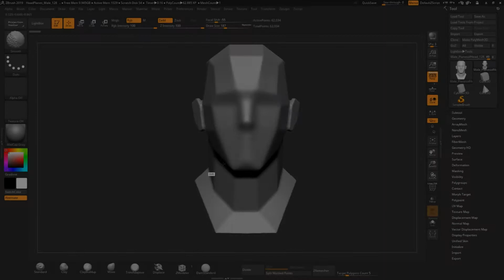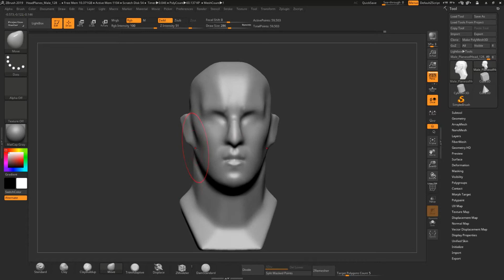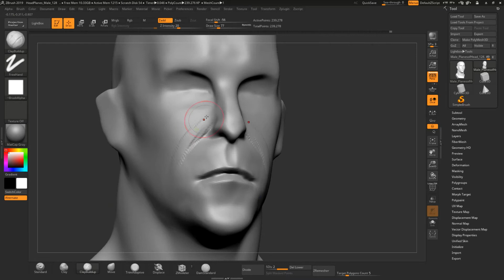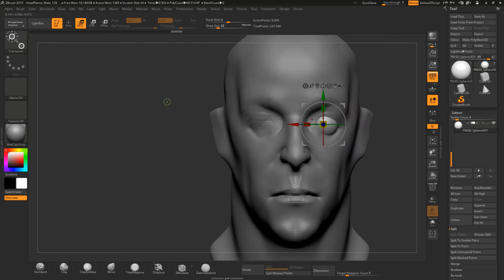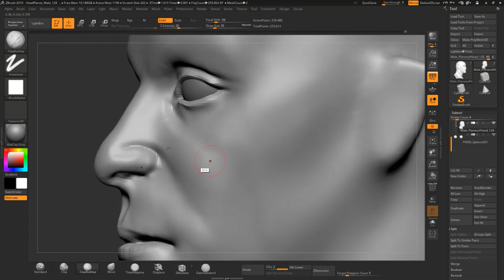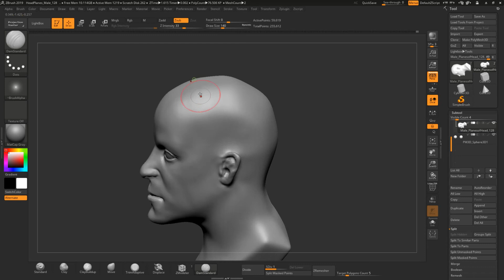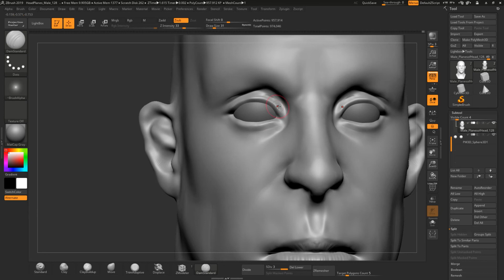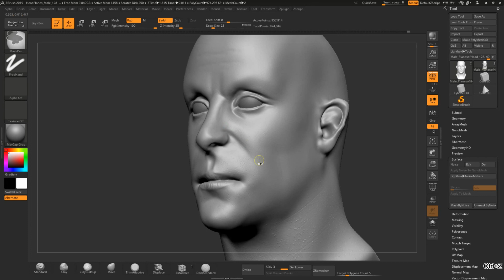Sculpting Head in ZBrush. Timelapse.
Timelapse on creating a man's head in ZBrush